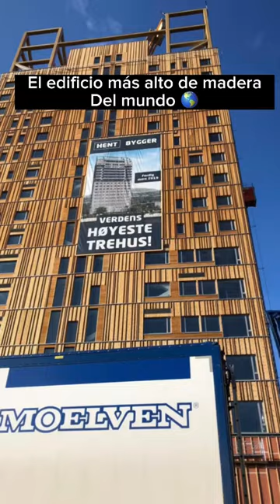El edificio de madera más alto del mundo 🌎🇳🇴.